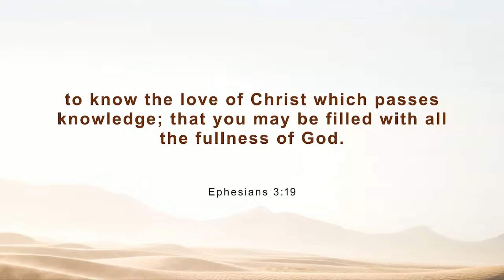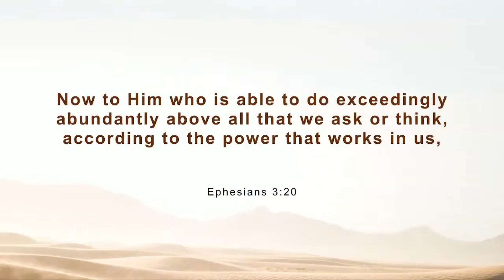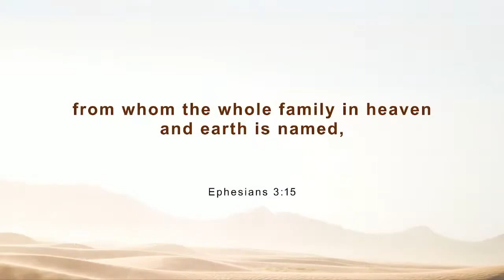What Name Do You Carry? | Charles White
Eternal Flame Live Stream